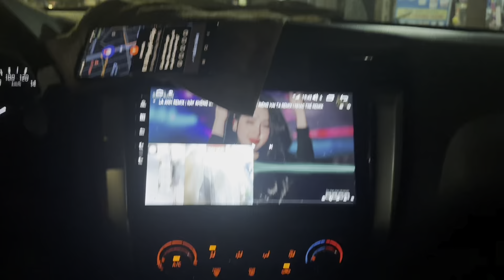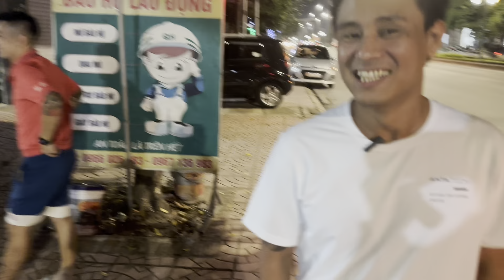Giao xe win dọn full mới tại bắc giang và cái kết ae cùng theo dõi em